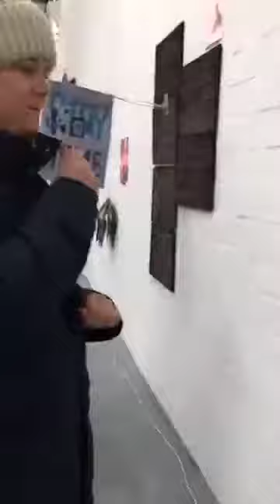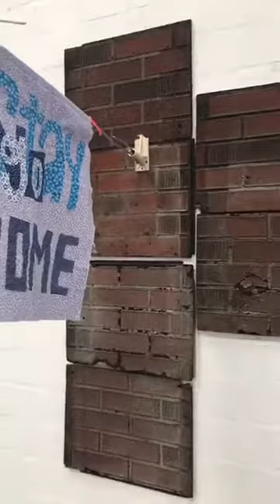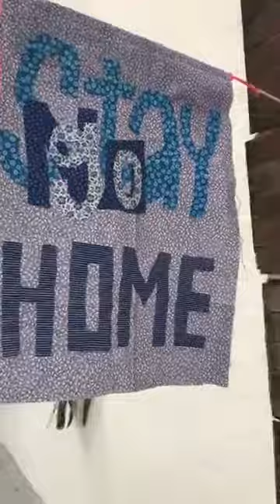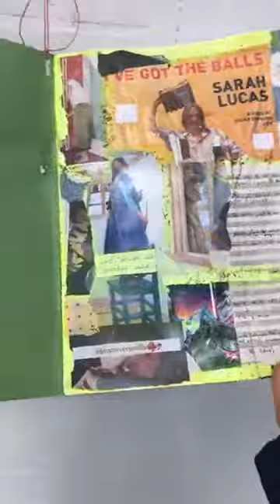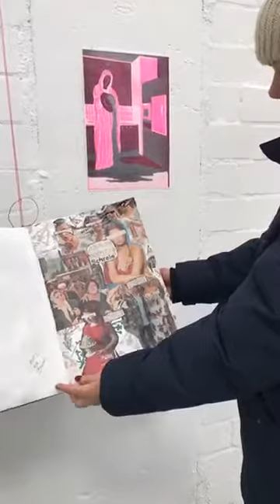Paradise/DesperateTimes Exhibition Portrait Krista Burger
Ausstellungshalle Am Hawerkamp 31 Münster
Portrait of the work of Krista Burger, guided by Miriam Michel

Ausstellungshalle Am Hawerkamp, Münster, March 2021
Krista Burger, Mirka Farabegoli (NL) / Anja Kreysing, Miriam Michel (D)

funded through
taNDem kunst en kultuur / Euregio / Interreg